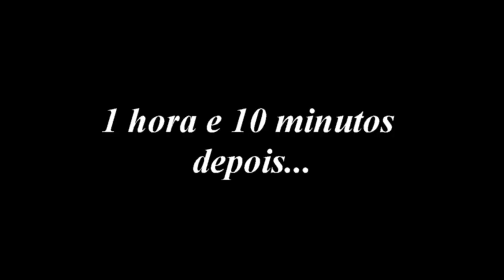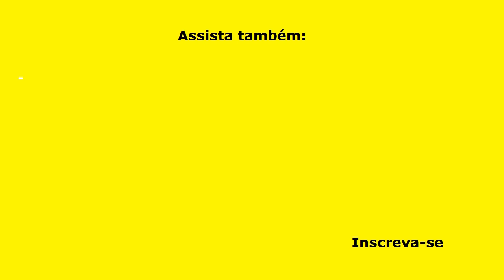BOLO BOMBA (JÁ SAI DO FORNO RECHEADO - É DELICIOSO!)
Este BOLO BOMBA (JÁ SAI DO FORNO RECHEADO - É DELICIOSO!), é muito fácil de fazer! Você não precisa ter todo aquele trabalho de assar o bolo, cortá-lo em duas partes, rechear, colocar uma parte em cima da outra... Ufa! Que trabalheira! Com este bolo fica tudo mais simples e ele já sai do forno recheado. Se você desejar, transforme-o num bolo PRESTÍGIO; simplesmente quando fizer o creme, coloque 100 g de coco ralado! Vale a pena aprender a fazê-lo.

INGREDIENTES
RECHEIO
2 colheres (sopa) cheias de amido de milho;
500 ml de leite integral;
1 lata de leite condensado (395 g);
1 caixa de creme de leite (200 g);
1 colher (sopa) de essência de baunilha.

Se quiser transformar em bolo prestígio, coloque no recheio 100 g de coco ralado!

3 gemas;
1 copo (250 ml) de açúcar;
3 colheres (sopa) de manteiga ou margarina, em temperatura ambiente;
1 xícara (chá de 200 ml) de chocolate em pó 50% cacau;
1 xícara (chá) de leite integral em temperatura ambiente;
2 xícaras (chá) de farinha de trigo sem fermento;
3 claras batidas em ponto de neve;
1 colher (sopa) de fermento em pó para bolo;
1 colher (chá) de bicarbonato de sódio.

COBERTURA
200 g de chocolate meio amargo derretido (ou chocolate ao leite);
1 caixinha de creme de leite (200 g).

MEDIDAS
Xícara de chá = 200 ml
Forma: 20 cm x 20 cm
Copo = 250 ml
Forno: pré-aquecido, 180°, por aproximadamente 70 minutos

▬▬▬▬▬▬▬▬▬▬▬▬ Links Recomendados ▬▬▬▬▬▬▬▬▬▬▬▬

Categoria: Educação